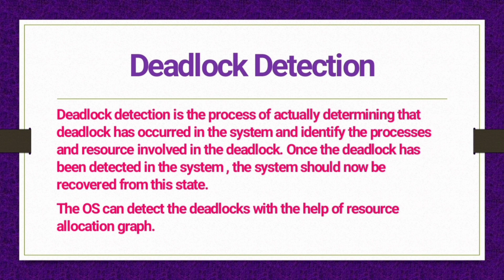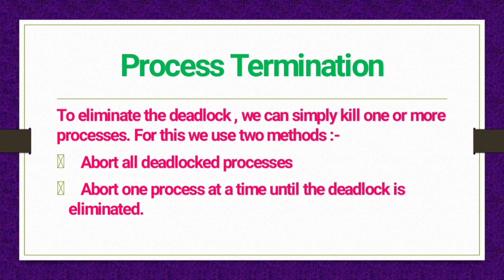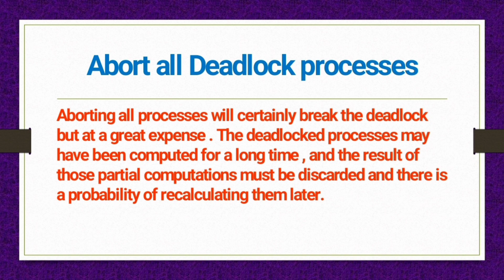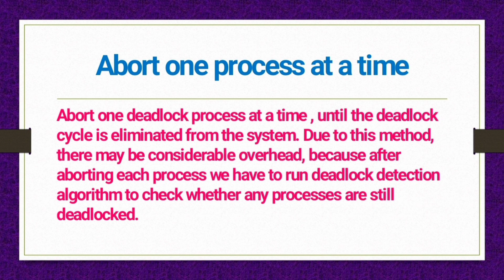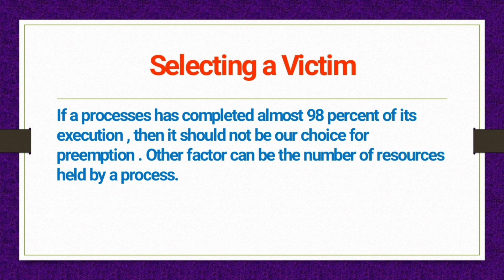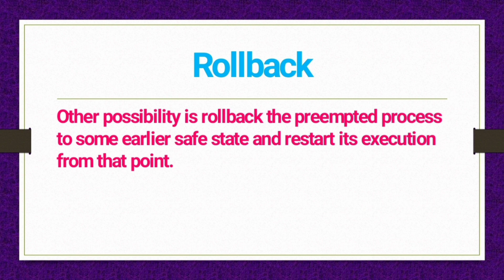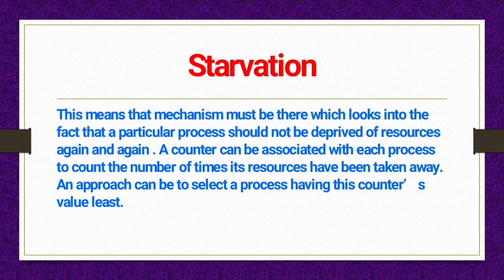Deadlock detection and recovery in operating system|| deadlock detection and recovery in detail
Deadlock detection and recovery in operating system
deadlock detection in operating system
deadlock recovery in operating system